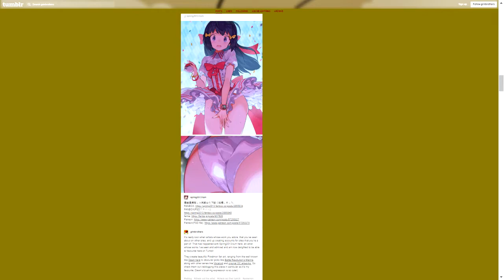Donkey Kong Country Returns #21: Bobbing Basalt! - Grin Brothers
The Grin Brothers play Donkey Kong Country Returns.
Souldin has historically preserved tumblr art, Raphaham ponders Rambi's intelligence and raises too many questions.

Opening animation made by Rapaham but music is Bolo's Theme from Shantae series.

Tea Sampled: Watermelon, Strawberry and Lime Cold Brew Tea.
Donkey Kong Country Returns is available on Nintendo Wii and 3DS.